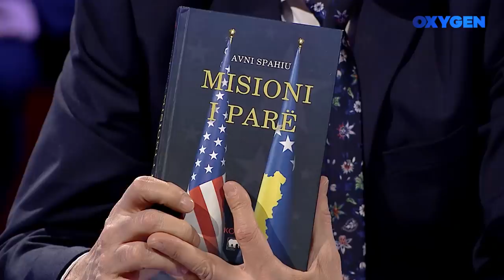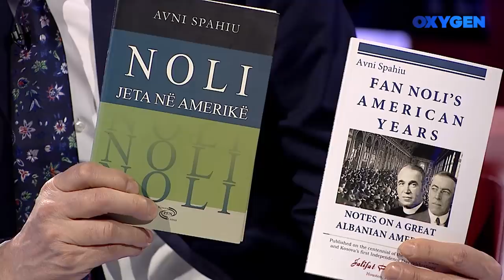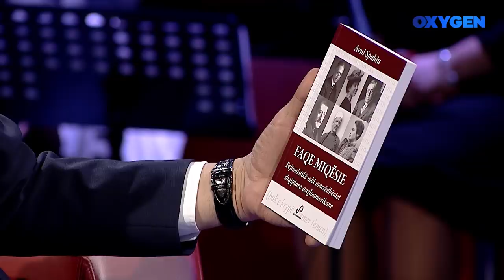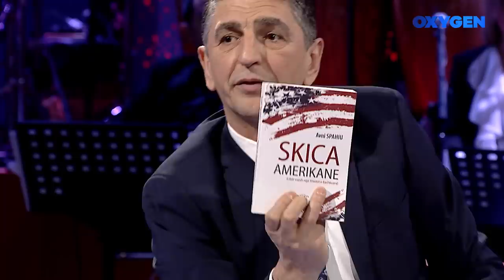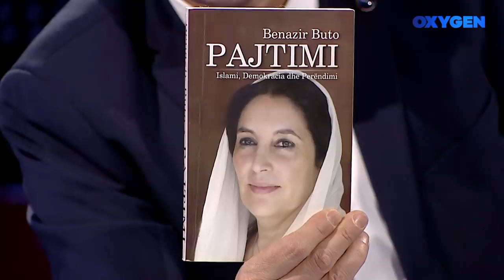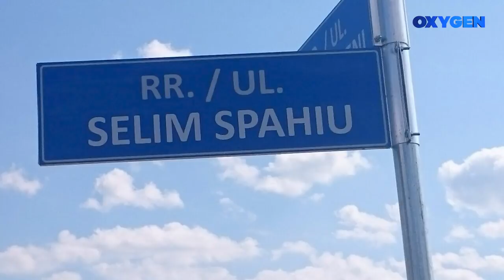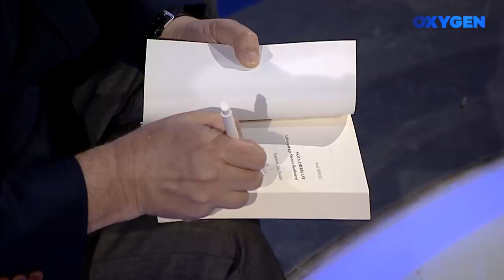OXYGEN Pjesa 1 – Avni Spahiu 27.03.2021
I ftuar: Avni Spahiu, diplomat dhe gazetar